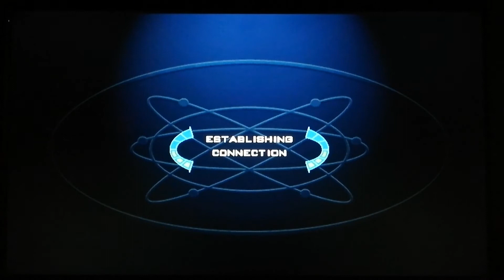Men In Black 2 - Alien Escape ps2